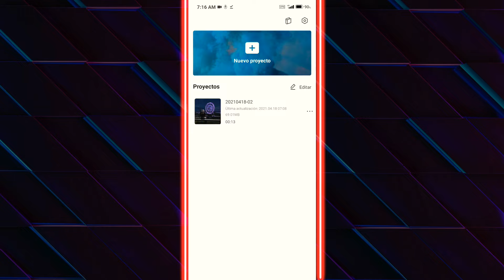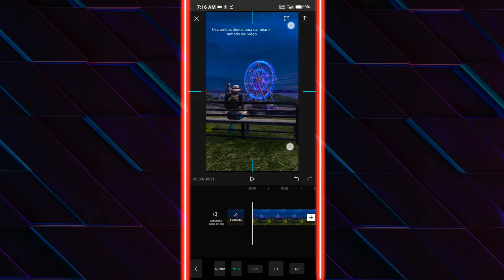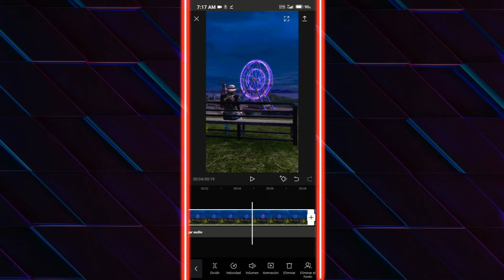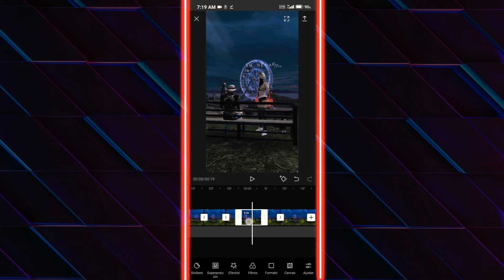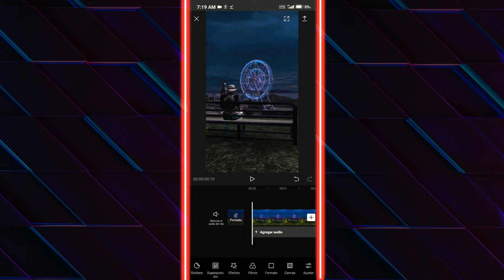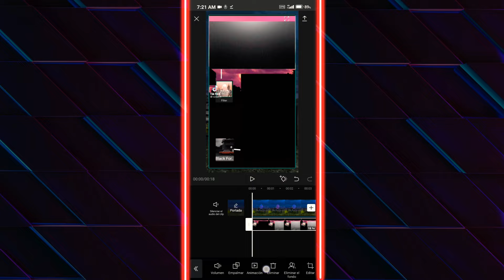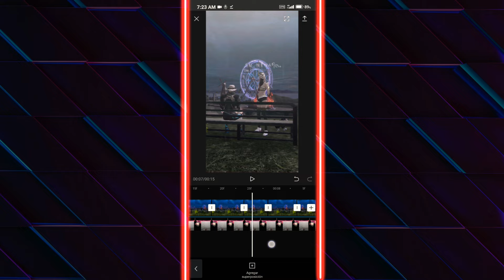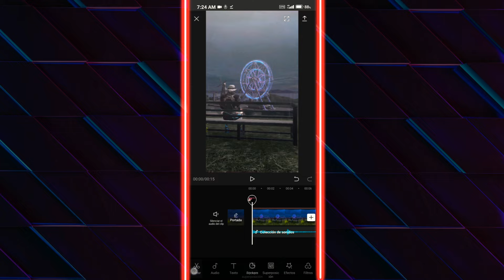Cómo editar video para TIK TOK de FREE FIRE muy fácil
🌹😌HOLA AMIGOS(AS)🌹🥰

❤️❤️MUCHAS GRACIAS ❤️ ❤️
            😍😍 LOS AMOO😍

📹📹 LAS APLICACIONES QUE SE USARON

😍CAP CUT

    ( Lo puedes descargar desde el play store)

FREE FIRE
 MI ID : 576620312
MI REGIÓN: Sudamérica
Mi nombre en free fire: KENDRONIX